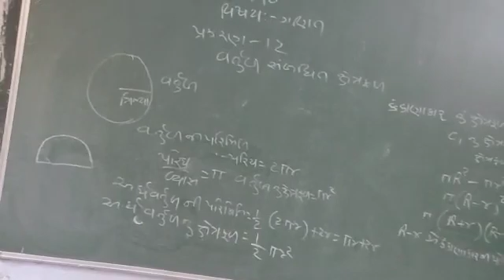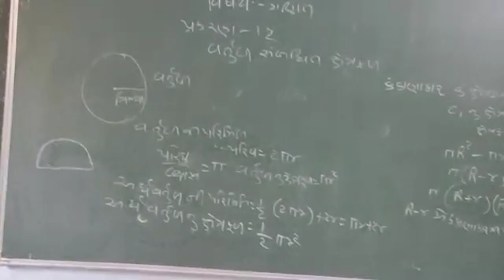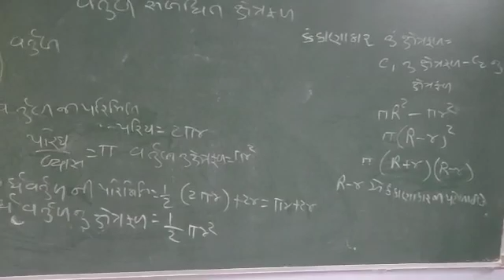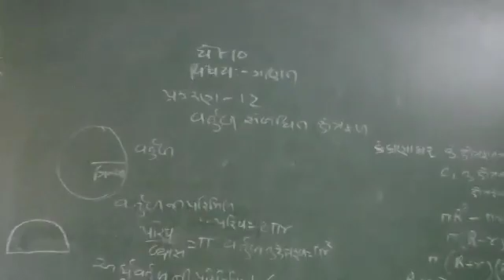7 January 2021(4)